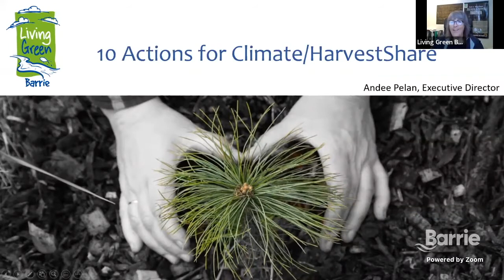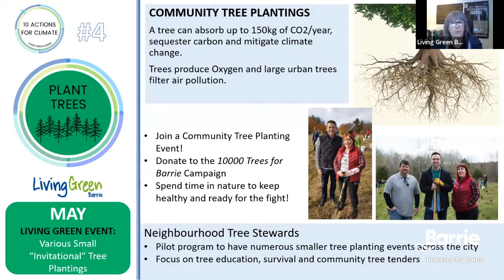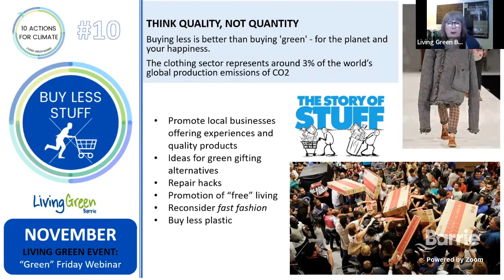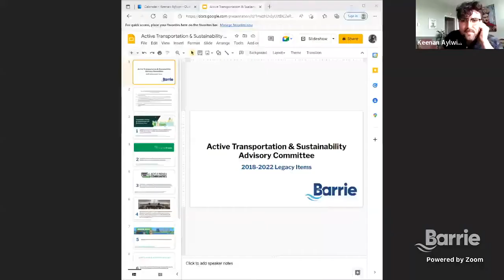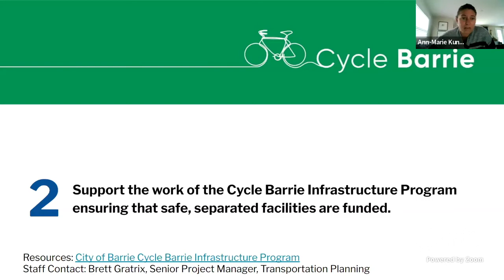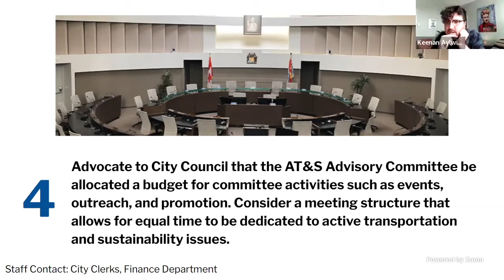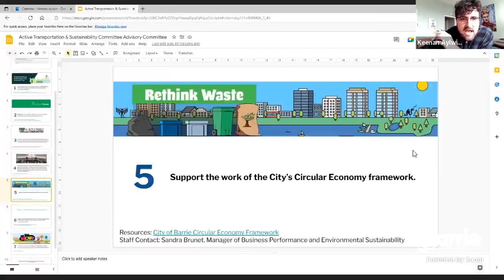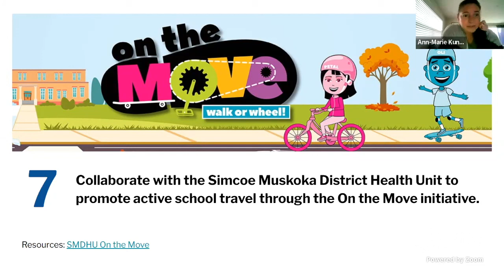Clr Aylwin blames city’s low tax approach for funding crunch to implement climate recommendations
Various topics were discussed during this week’s two hour long Active Transportation & Sustainability Committee meeting including 10 actions that people can take to address climate change.

But a topic that dominated the meeting was the relevancy of the committee itself.

0:00 Intro
0:02 10 Actions for Climate
0:35:00 Bike The Night
0:58:00 Transition Doc